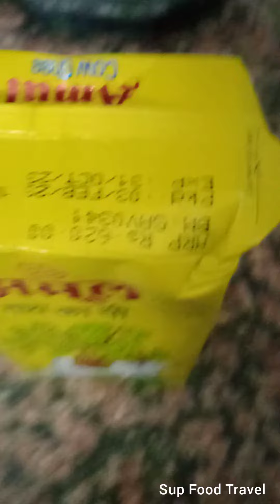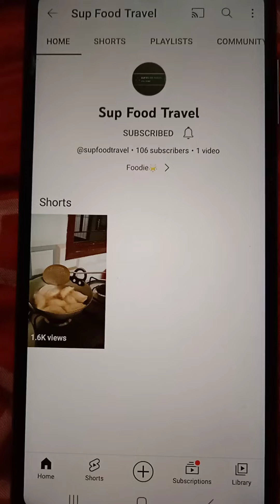How To Make Gujiya | Easy Gujiya Recipe | In 3 Min || Bazar jessi Gujiya Ghar Par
learn How To Make Gujiya Just In 3 Min !!🤩